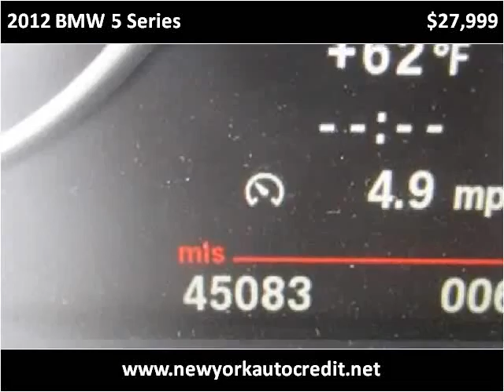2012 BMW 5 Series Used Cars Jamaica NY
Hillside Auto Mall, situated at 150-01 Hillside Avenue, Jamaica Queens New York 11432, is a premier car dealership. Open 7 days a week, we specialize in providing options for individuals with poor credit or no credit, and our approvals have no impact on credit scores. What's more, no social security is needed, and tax ID is accepted. Our commitment to inclusivity sets us apart in the industry. With a focus on customer satisfaction, our dealership offers a wide range of vehicles to ensure that everyone finds their perfect match. to explore our extensive inventory and experience the best car dealership in Queens, New York. This 2012 BMW 5 Series is available from Hillside Auto Center.